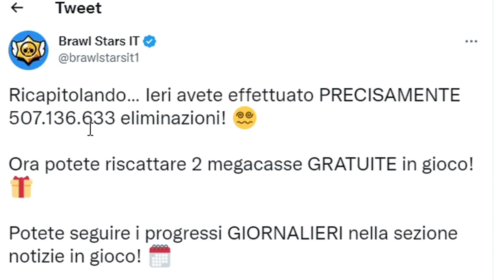COME OTTENERE NUOVI BRAWLER e l'OMEGA BOX su BRAWL STARS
► Supercell Codice Creatore: *SPARX*
► EPIC GAMES Codice Creatore: *SPARX*